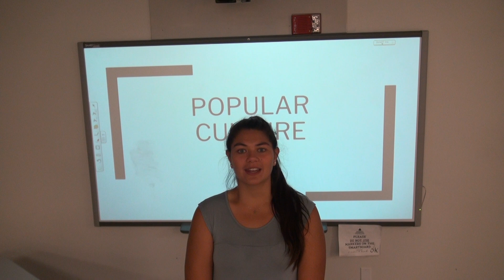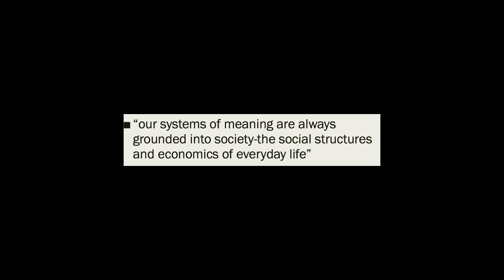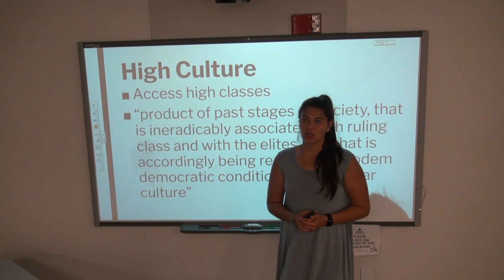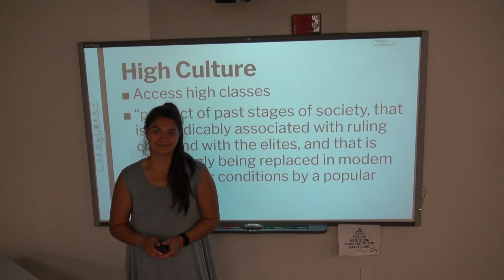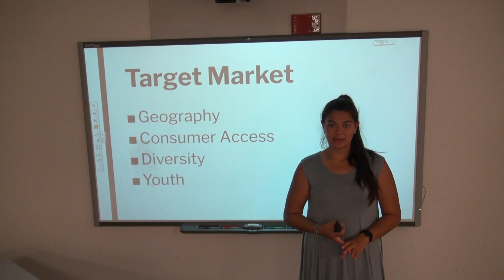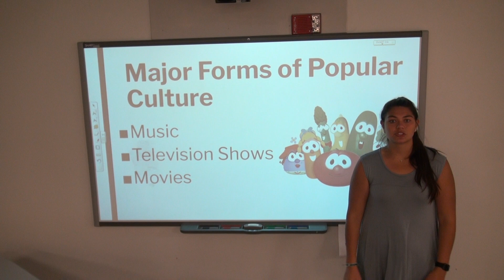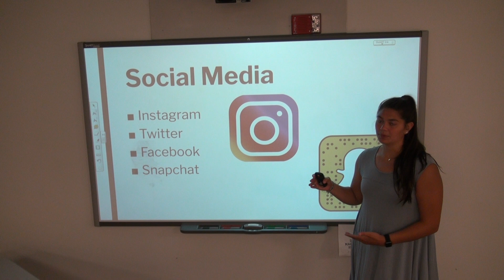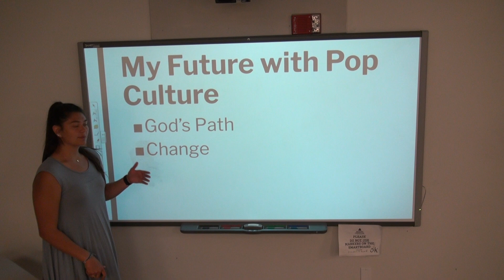Ted Talk- Popular Culture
Amanda Wick
Arizona Christian University